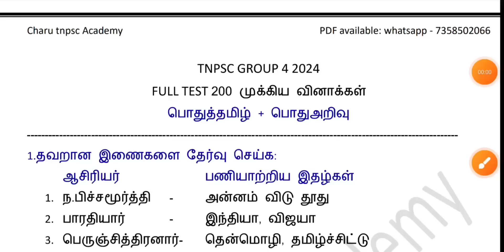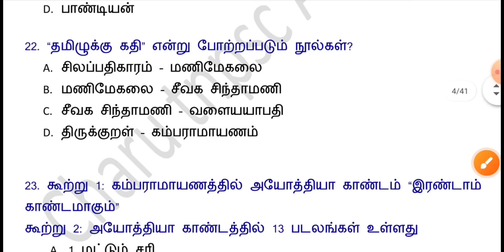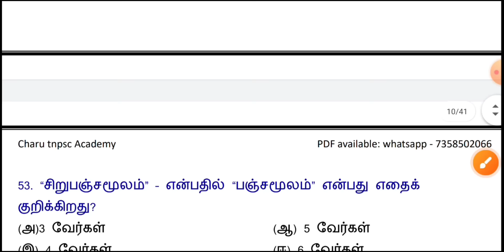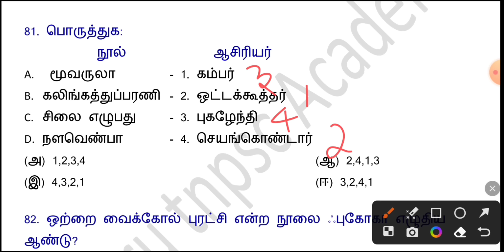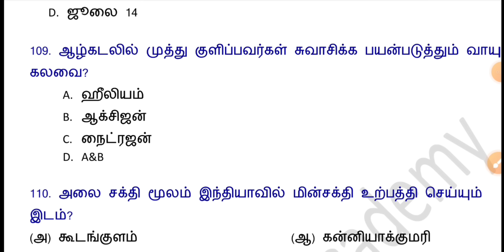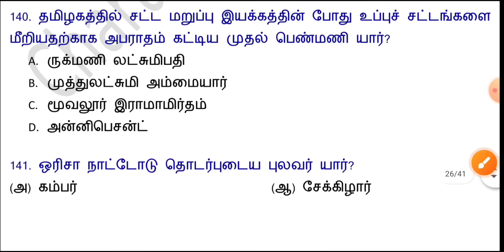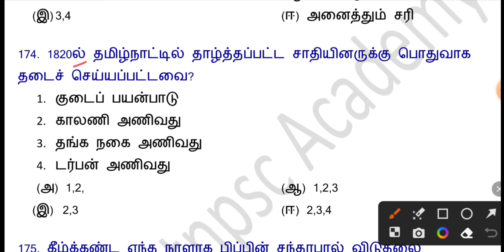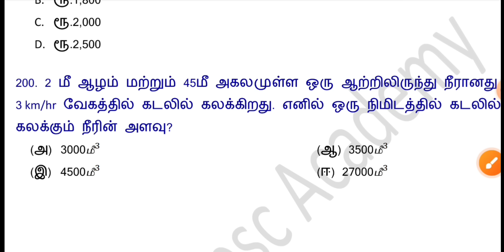📚GROUP 4 2024📚FULL TEST 4பொதுத் தமிழ்+பொது அறிவு 200 வினாக்கள்📚6-12 வரை📚TIME:9AM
1). தமிழ் line by line question and answers (6-10th)
கவிஞர்கள், மேற்கோள்கள் , சிறப்புப் பெயர்கள்
2). Current affairs
3). Maths previous years question and answers handwritten
  Revision 2024 group 4🎯🎯🎯🎯

🎯🎯🎯🎯🎯Combo offers 🎯🎯🎯🎯
1). தமிழ் 6-10 line by line Q&A
2). அறிவியல் 6-10 line by line Q&A
3). சமூக அறிவியல் 6-10 line by line Q&A
4).  UNIT 8&9 important Q&A
5).current affairs 2023 -24

all pdf notes for exam. .. if anybody need.. whatsapp and sent screenshot to this number 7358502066...p